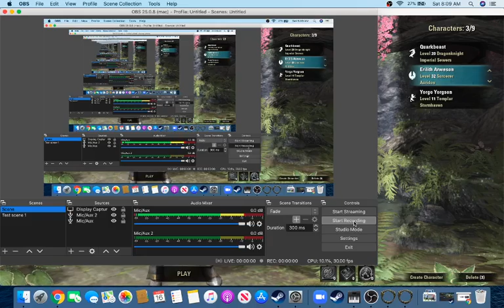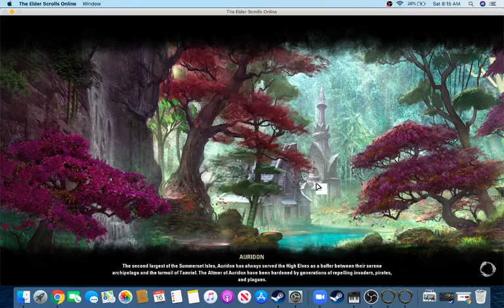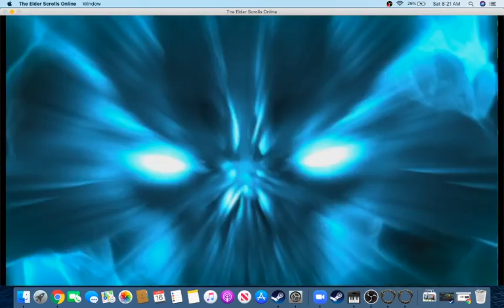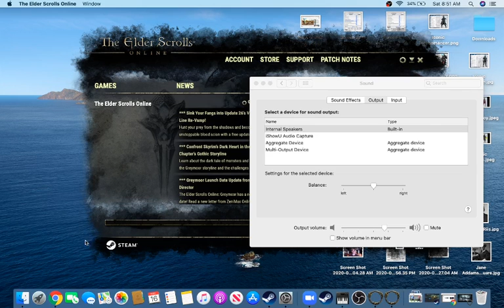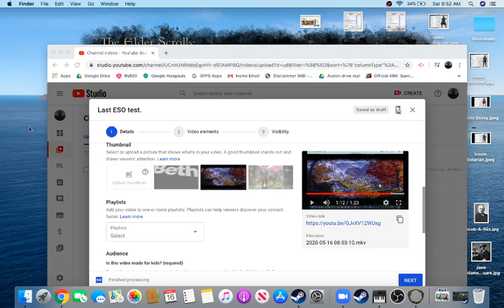The Tale of Leo Pahtra #1: Soul Shriven in Coldharbour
This is the first Tale of Leo Pahtra video.Within is the Soul Shriven in Coldharbour quest and the first Kennarthi's Roost quest done by Leo Pahtra, Khajiit Nightblade.